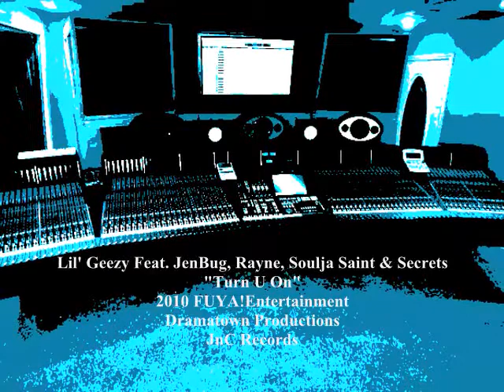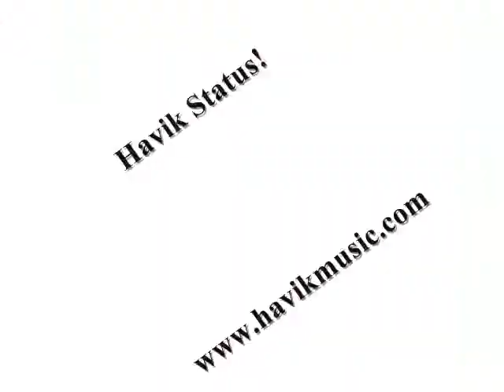"Turn U On' - Lil' Geezy feat. Jenbug, Rayne, Soulja Saint & Secrets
FUYA! Entertainment presents... "Turn U On" - Lil' Geezy feat. Jenbug, Rayne, Soulja Saint & Secrets

In association with Dramatown Productions and JnC Records.